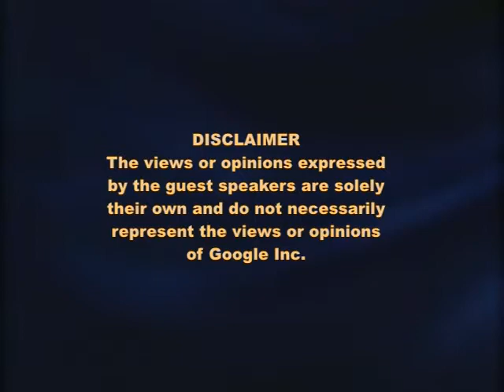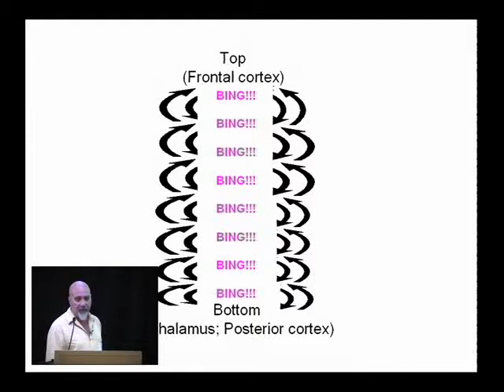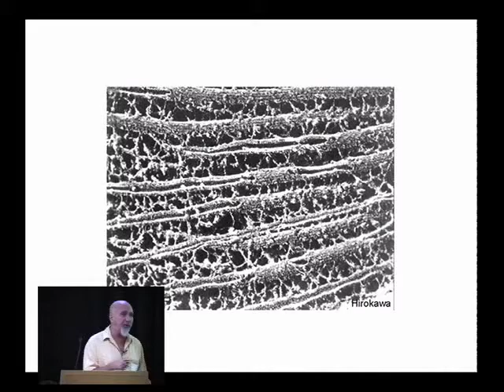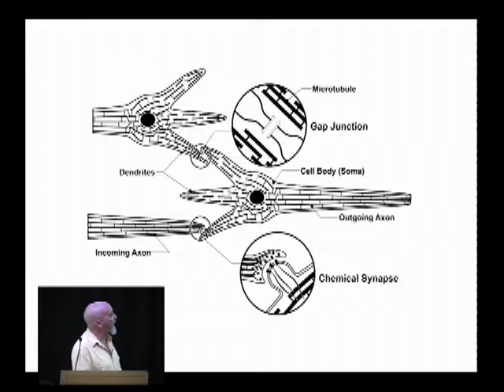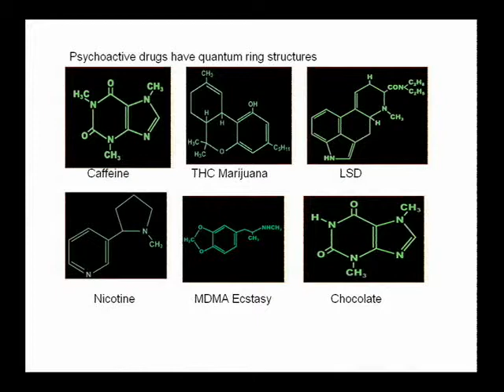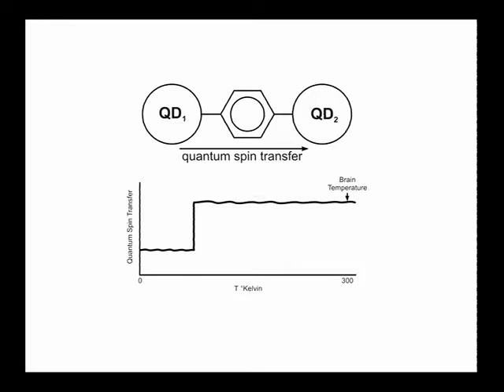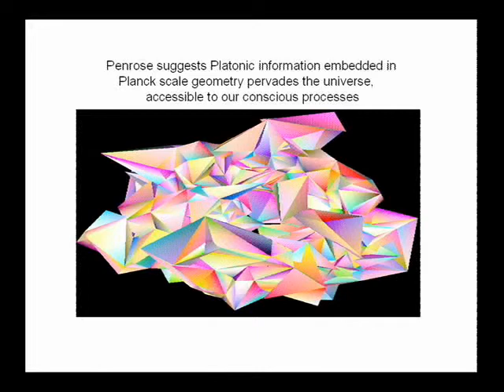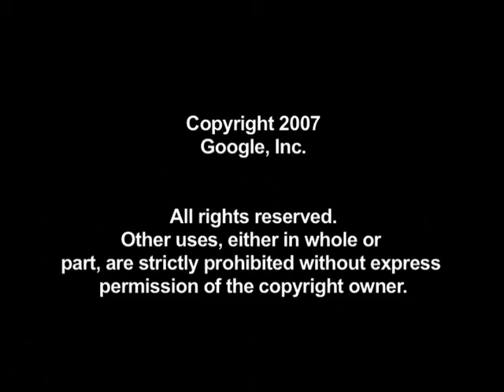A New Marriage of Brain and Computer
ABSTRACT

Brain and computer were wed mid-twentieth century by the McCulloch-Pitts model neuron and Hodgkin-Huxley equations for digital firing in biological neurons. Since then, brain neurons, synapses, firings and networks have been considered analogous to electronic switches, states and circuits in classical computers. But despite extraordinary advances and bold predictions, consciousness seems ever
more elusive. On this, and other divisive issues like EEG gamma synchrony, deviations from Hodgkin-Huxley, gap junctions, dendritic
webs/hyper-neurons, anesthesia, quantum computers and clear demonstration of functional quantum coherence in warm protein assemblies, brain and computer have drifted apart. Increasing evidence
suggests that the brain-computer marriage could be spiced up, and consciousness accounted for, by exotic yet testable new approaches such as quantum computation in microtubules (Penrose-Hameroff Orch OR theory) in laterally connected input layers (gap junction dendritic web/hyper-neurons) of neuronal networks.

Speaker: Stuart Hameroff
Stuart Hameroff M.D. is an anesthesiologist, Professor of Anesthesiology and Psychology and Director, Center for Consciousness Studies at the University of Arizona in Tucson.

Google engEDU
Speaker: Stuart Hameroff